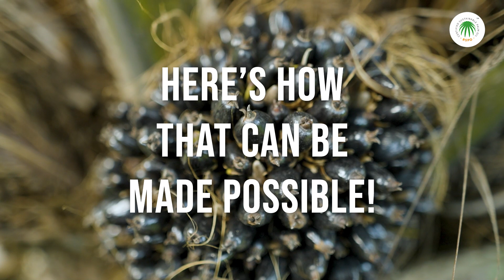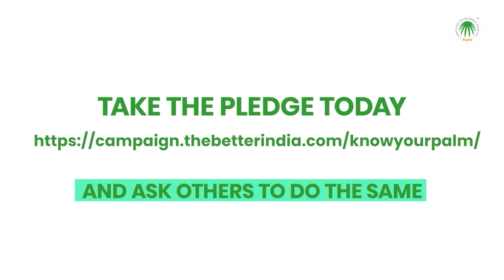'Is It Sustainable?' How Palm Oil Can LeadIndia Towards Self Sufficiency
Is it not water-intensive? Won't it cause deforestation? Doesn't that industry have major malpractices? Many such questions arise when the name 'Palm Oil' is heard, but the reality is far different from what we know.